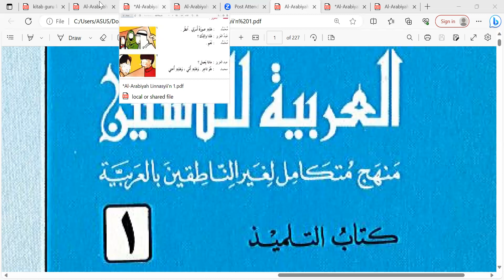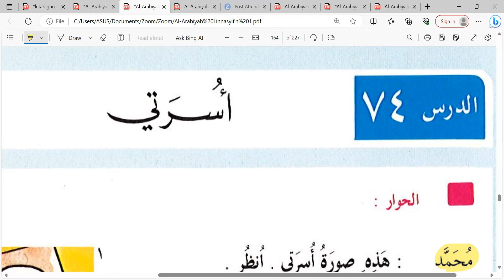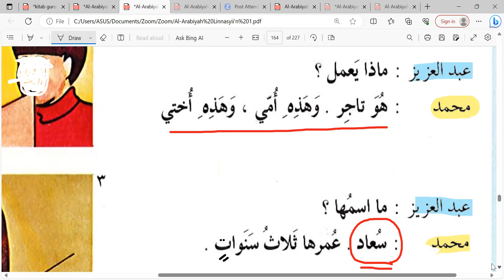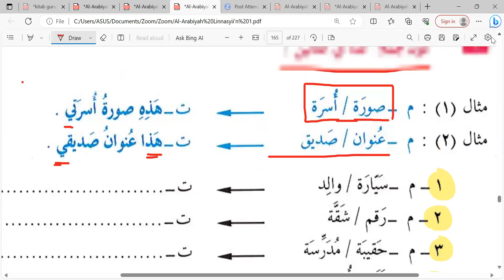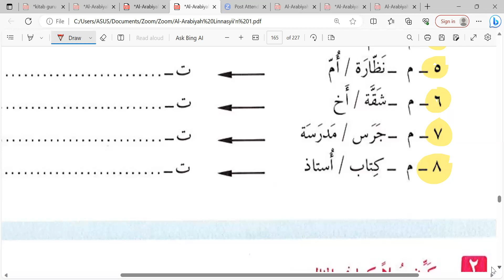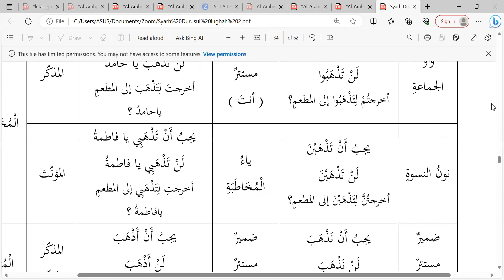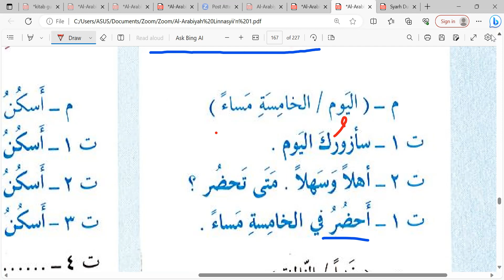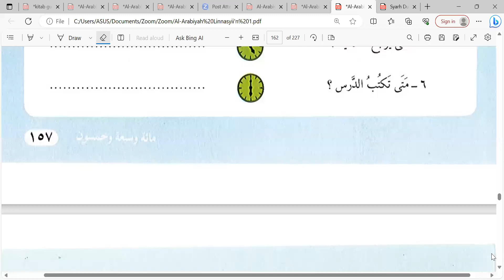Al-Arabiyyah lin Nasyiin kelas Akhwat Angkatan ke-4, أسرتي 📙